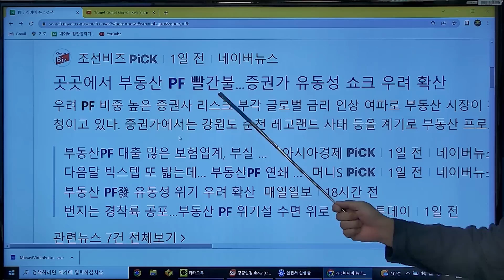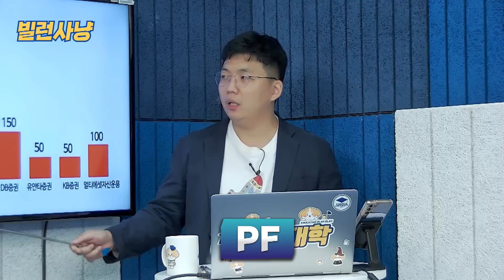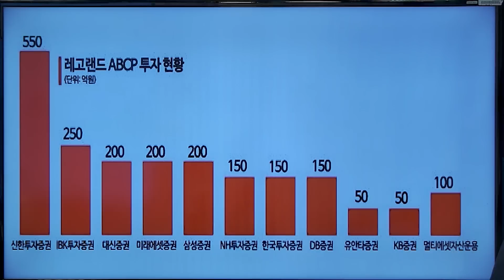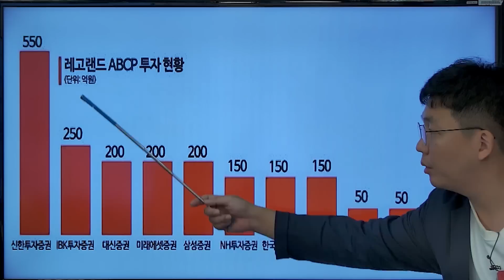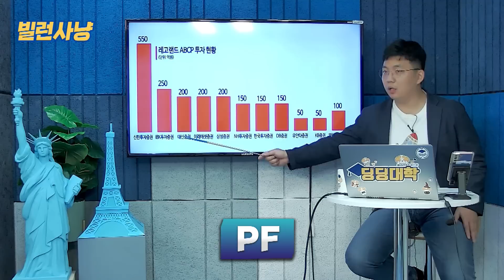레고랜드발 부동산 'PF' 한파에 증권사들 '발칵' 뒤집혔습니다 - [0교시라이브 빌런사냥 클립 22.10.21]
정규편성: 매주 수,목,금 AM 8:00
특별편성: 매주 월 PM 7:00

 레고랜드 채무불이행 사태, 알고 계셨나요? 이 사태로 레고랜드에 보증을 선 증권사들의 불안감이 증폭되고 있는데요. 어쩌다 이런 일이 벌어지게 된 건지, PF는 무엇인지 딩딩대학에서 알려드리겠습니다 :)